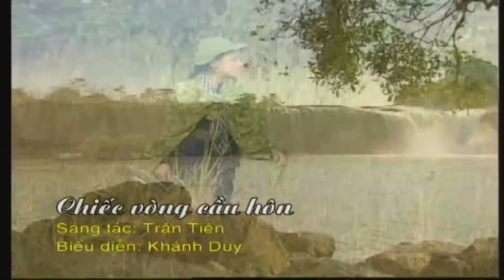Chiếc Vòng Cầu Hôn - Khánh Duy | Bài Hát Trữ Tình Hay Nhất | MV HD